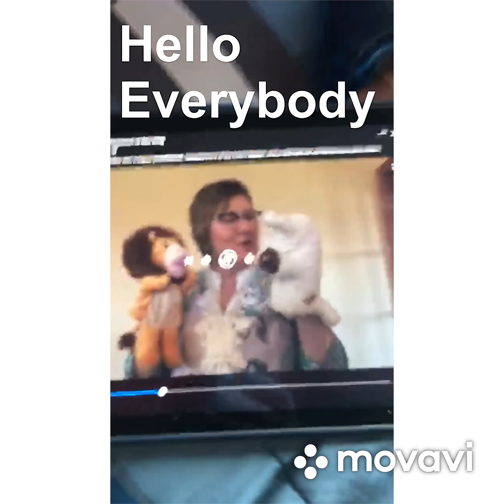Rainbow Loom Snow Cone Charms